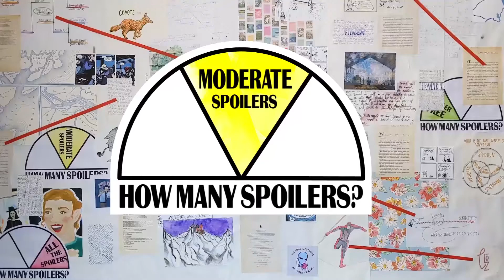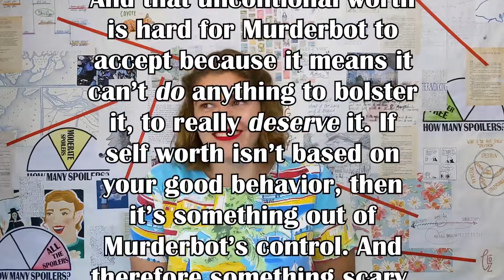what DOES it even mean to be a person? / Artificial Condition review, Murderbot Diaries Martha Wells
A review and discussion of Artificial Condition, book 2 of the Murderbot Diaries by Martha Wells.

↳ FREE 🟢: no major plot points
↳ MODERATE 🟡: plot details, but no twists
↳ ALL 🔴: will change your emotional experience

★ Just no. Bad.
★★ Meh, fine-ish.
★★★ Average, good.
★★★★ Loved! Great.
★★★★★ A favorite. Fantastic!